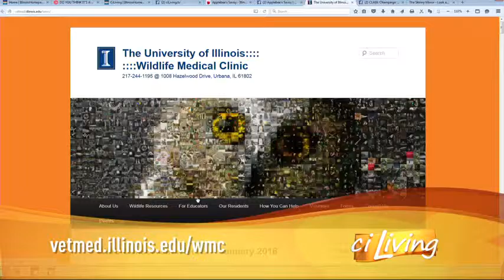Making Wise Choices About Pets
U of I Wildlife Medical Clinic explains why it's not the best idea to receive ducklings and bunnies as Easter gifts.